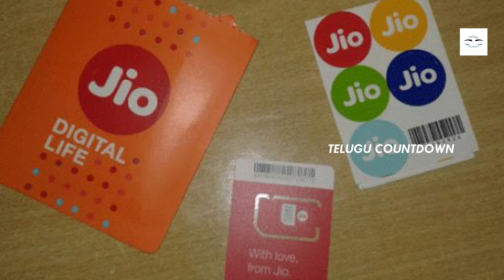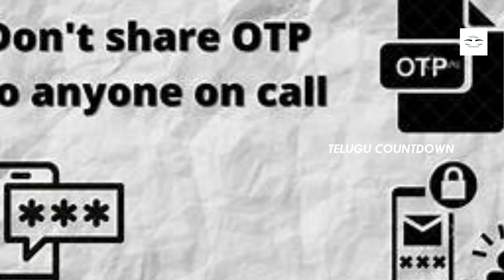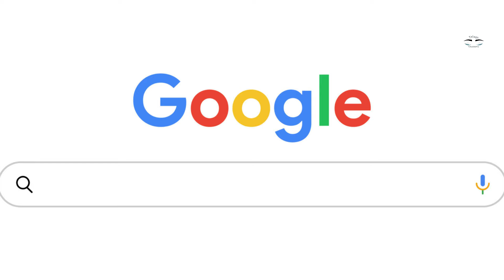కేవలం ప్యాకింగ్ చేసి నెలకు 2 లక్షలు సంపాదించే అద్భుత అవకాశం.! లేట్ చేయకండి వెంటనే కాల్ చేయండి